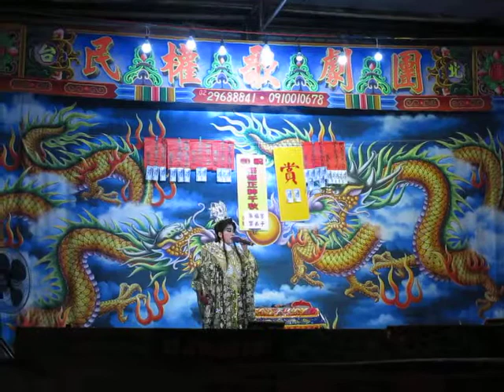106.04.13. 民權歌劇團 一刀流徐田 28 (中廣調)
陳麗紅